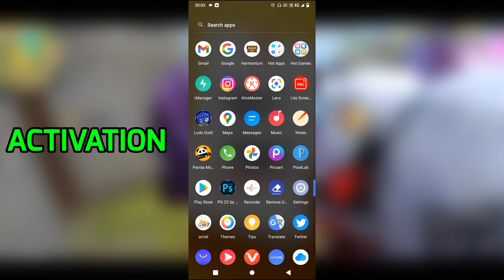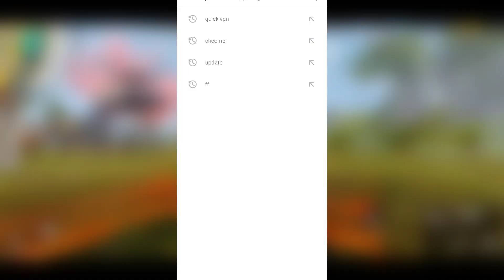Panda🐼 Mouse Pro 🆚 Octopus | Who is Best | GARENA FREE FIRE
SO FRIENDS THIS CHANNEL IS GAMING CHANNEL . I LIKE TO PLAY FREE FIRE .
AND I PLAY FREE FIRE WITH KEYBOARD ⌨️
AND MOUSE IN (MOBILE)___________________.

MY DEVICE - VIVO Y20G
MY MOUSE- PRODOT
MY KEYBOARD - PRODOT